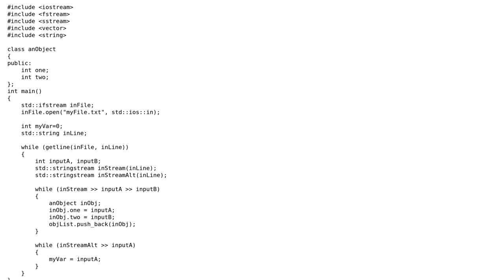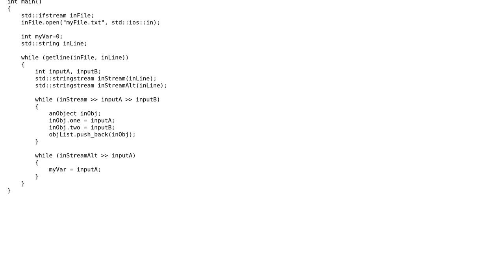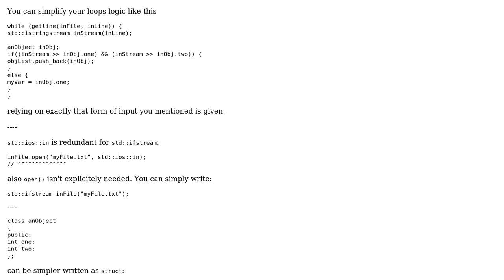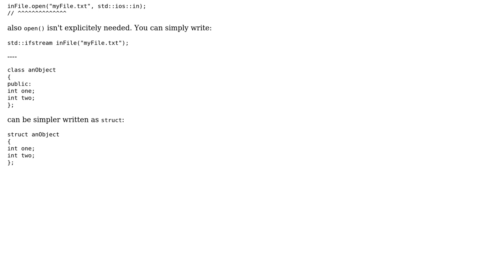Code Review: Manage input values from file according to number of elements per line (2 Solutions!!)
Code Review: Manage input values from file according to number of elements per line

With thanks & praise to God, and with thanks to the many people who have made this project possible! | Content (except music & images) licensed under CC BY-SA | Music | Images & others | With thanks to user ? user maja user Jerry Coffin and the Stack Exchange Network Trademarks are property of their respective owners. You are responsible for your own actions.